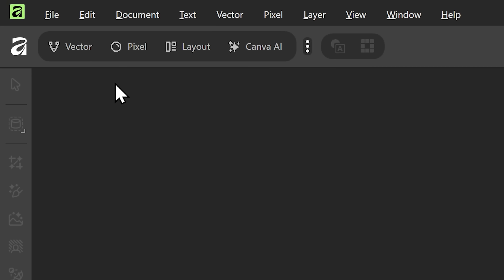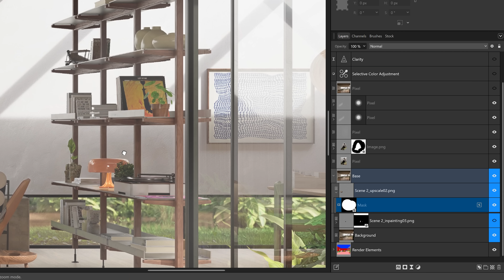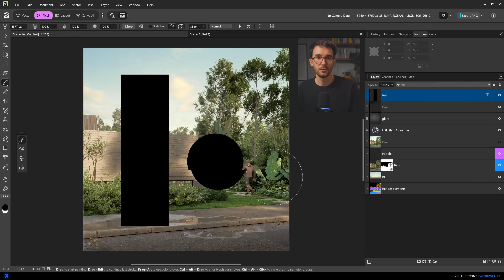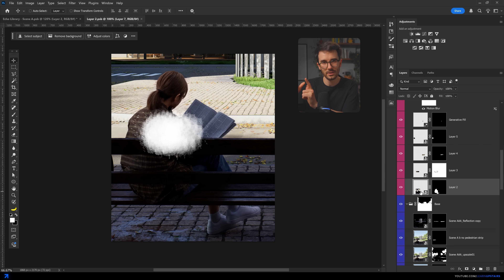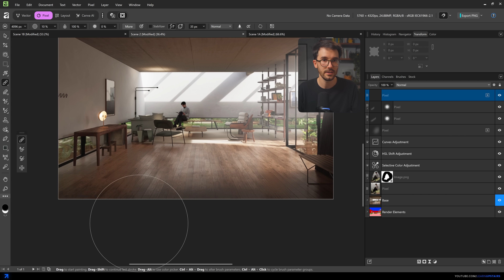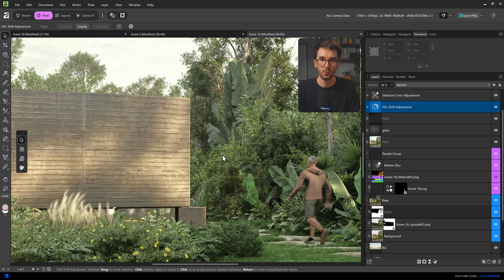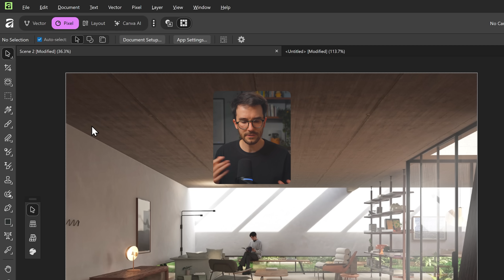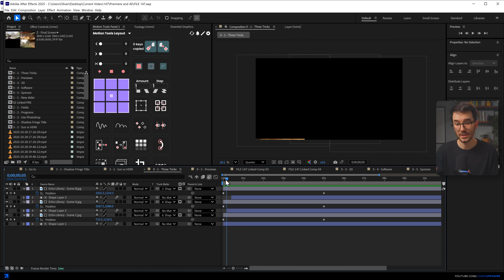Affinity for Architectural Post-Production! Can It Replace Photoshop?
What do you think about the new Affinity being free for everyone? Would you consider switching from Photoshop, or is it still not there yet?  I’d love to hear how it feels for you.

Carbono House (The best architectural animation I've ever done)

Timestamps:
0:00 Intro
0:35 A bit of context first
1:49 A few of the good things
3:53 A few of the bad things
8:49 Adaptations
10:18 First impressions on Affinity
11:24 Free forever, really?
12:11 So, goodbye Photoshop?